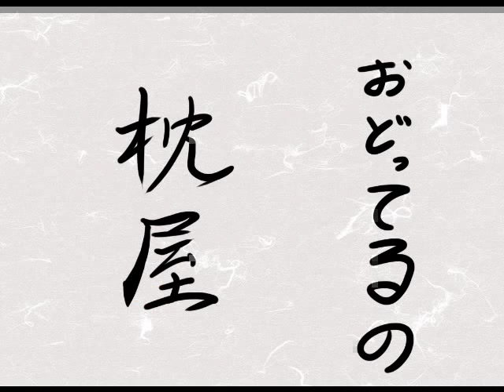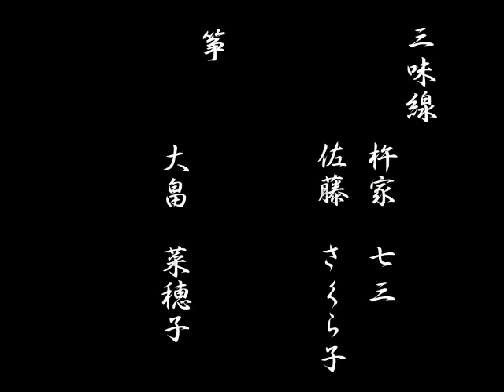【BadApple!!】 傷林果 【Japanese Traditional Dance】lyrics & Romaji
from niconico douga ： He's a 19 years old man. 枕屋 沢村菊乃助
【即興でそれっぽく踊ってみました】邦楽BadApple!!-傷林果-【枕屋】

（His name is Kikunosuke Sawamura.(This dance style is "Onnagata")
Onnagata is male actor who plays female roles in a classical Japanese dance-drama Kabuki or performances for the masses.）

SING : 【それっぽく歌ってみました】邦楽版BadApple!!-傷林果-【杏ノ助】

lyrics - This lyrics is classical Japanese language (文語 / bungo) ver .

流れゆく時の中にさへ　心憂きものくるくるまはりて
nagare yuku toki no naka ni sae　kokoro uki mono kurukuru mawarite

此方より離れける心も 見ゆることなし 知らぬわ
konata yori karekeru kokoro mo　miyuru koto nashi shiranuwa

おのづから動くをよしとせず　時の透き間へ流るる　さりとて
onozu kara ugoku wo yoshi to sezu　tokino sukima e nagaruru saritote

知ることもなきまま　風のやう　うつろひて　ただ　うつろふ
shiru koto mo naki mama kaze no you　utsuroite tada utsurou

夢見るや　浅き夢見じ　はらはら消ゆる言葉　言の葉
yume miru ya asaki yume miji　harahara kiyuru kotoba kotonoha

あはれがれども困ずるならば　いたづらにただ眺め続けむ
aware gare domo kouzuru naraba　itazura ni tada nagame tuduken

心まよはす言の葉にさへ　まどふことなく　ただ上の空
kokoro mayowasu kotonoha ni sae　madou koto naku tada uwanosora

思ひわずらふことなどをかし　総て変えゆくなら　黒にせむ
omoi mazurau koto nado okashi　subete kae yuku nara kuro ni sen

若しおのづから動かば　総て壊さむ　総て　総て　壊さむ
moshi onodu kara ugokaba subete kowasan　sbete subete kowasan

心の色はうつりにけりな　射干玉の夜　黒より白へ
kokoro no iro ha utsurinikeri na　nubatama no yoru kuro yori shiro e

そなたの心　此方の心　総て知らざることばかりゆゑ
sonata no kokoro konata no kokoro　subete shirazaru koto bakari yue

重たき夢の縁より覚めて
omotaki yume no fuchi yori samete

壊さば壊せ　総て黒になれ
kowasaba kowase subete kuro ni nare

Original : 「Bad Apple!!」 Zun 上海アリス幻樂団 / 東方幻想郷